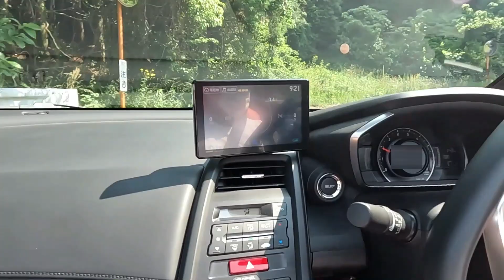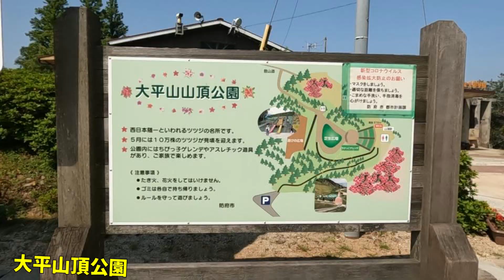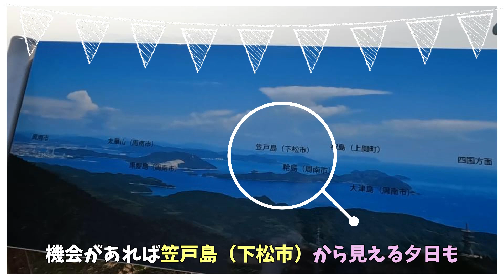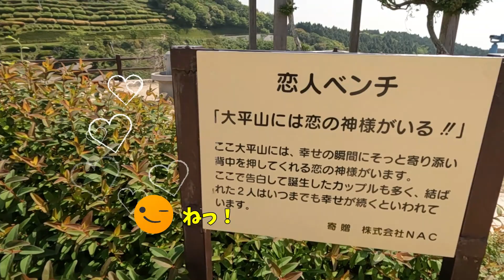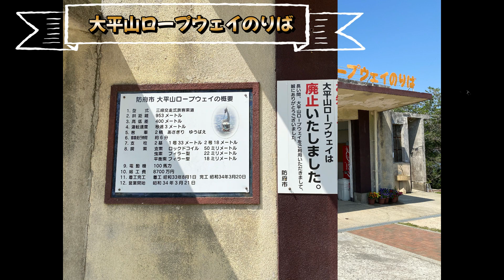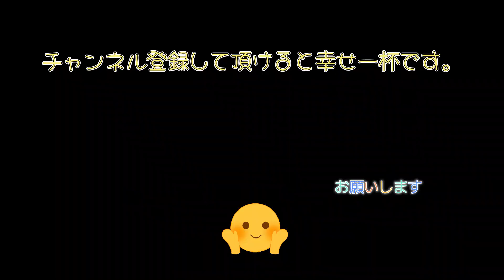【おいでませ山口へ＃3 S660で行く山口のマチュピチュ！大平山山頂公園】#67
防府市にある大平山山頂公園（標高631ｍ）別名山口のマチュピチュへ行って来ました。
　瀬戸内の可愛い島々と山陽の町並みのパノラマビューをご覧下さい。
　あの日見たオリオン　～二人と二匹で過ごす穏やかな日常の物語～
　当たり前に過ごす　いつもの日常がとても大切だと思うこの頃。ありきたりだけど、私たちにとってかけがえのない日々を動画にまとめてみました。
　ご視聴頂けると幸いです。

　　　　　関連リンク
ーーーーーーーーーーーーーーー
♡大平山山頂公園（防府市）

　あの日見たオリオン　チャンネルはこちら

　あの日見たオリオン　再生リスト

　あの日見たオリオン　おすすめ動画
☆【犬連れふたりキャンプ☆粟野川河川公園キャンプ場】パエリア作ってみた！＃62

☆【おいでませ山口へ＃2　S660で行く必見の絶景ポイント！　元乃隅神社と千畳敷】＃65

☆【Ep16 犬連れステップワゴン旅　信州編　10日目　最終日】尾道散策～おしゃべりニャンコと甘～い餡子とキラキラの絶景#63

　　　　　　SNS
ーーーーーーーーーーーーーーーー

♪　Dramatic Complex. kkさん
♪　SUMMER TRIANGLE. しゃろう　さん
♪　あの日あの時あの笑顔的なBGM. タカオマサキさん
♪　夏の思い出. こっけ　さん
♪　茜. オオヒラセイジさん
♪　夕焼けレモンティー. もっぴーさうんど　さん
♪　茜色……Tinymemoryさん